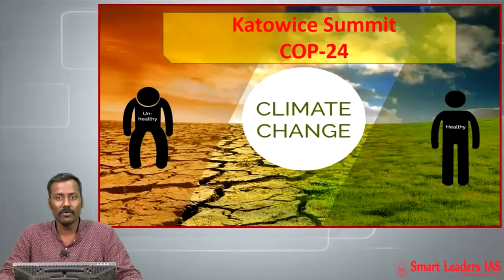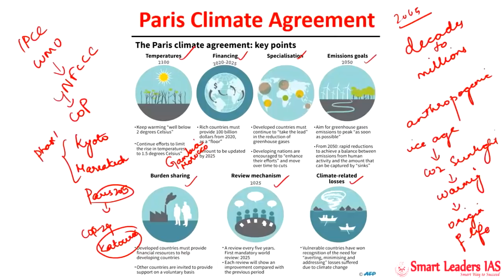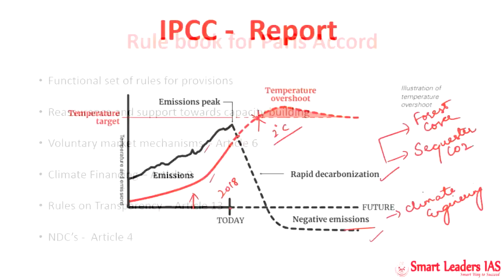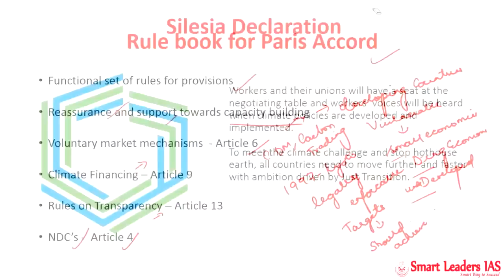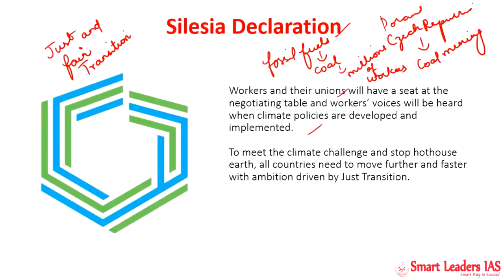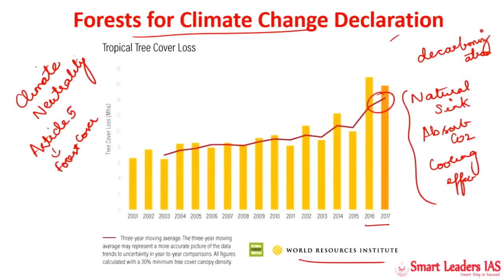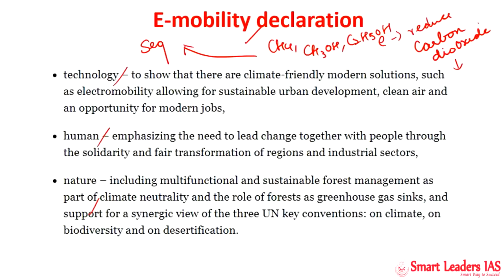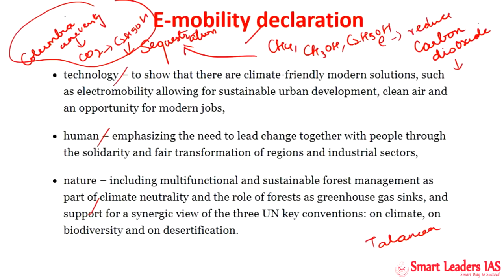Katowice Summit COP 24 | Smart CAtalyst MAINS | Smart Leaders IAS | Chennai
A thematic deep dive into topics relevant to Mains.

In this video the outcomes of recently concluded Katowice Summit COP 24 of UNFCCC is discussed in an elaborate manner.